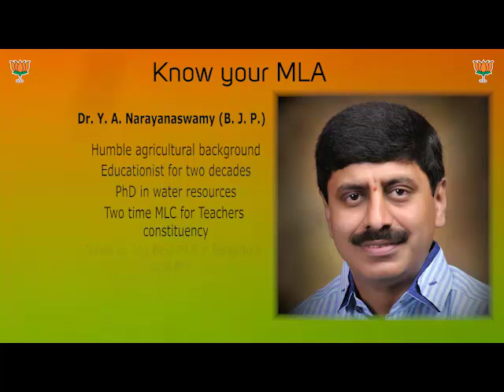Know Your MLA - Dr Y A Narayanaswamy